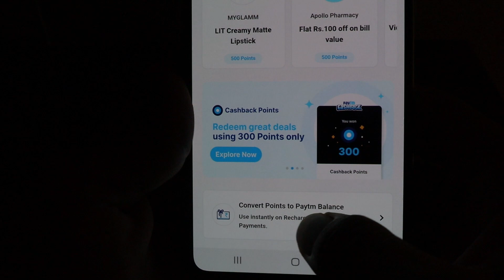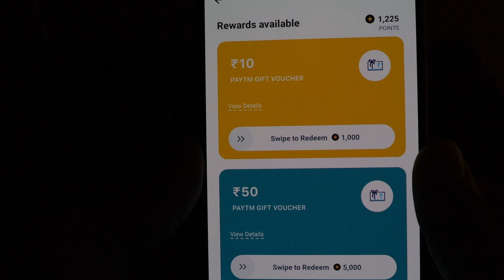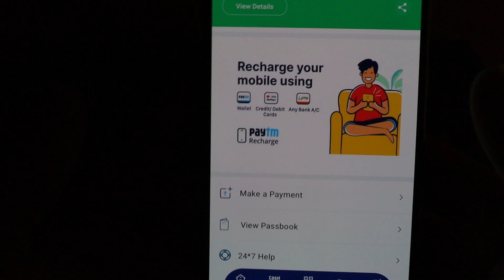Paytm cashback points kaise use kare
Hi